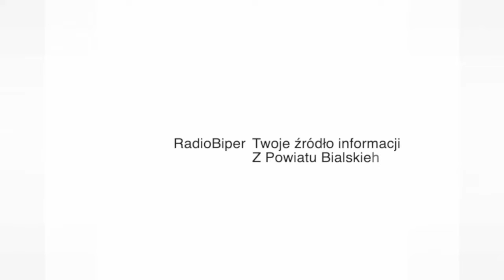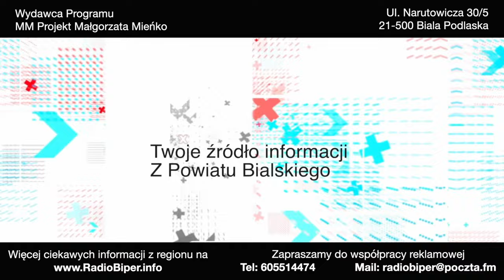Gminne obchody Narodowego Święta Niepodległości w Piszczacu | Radio Biper